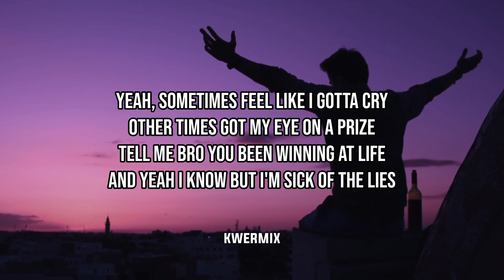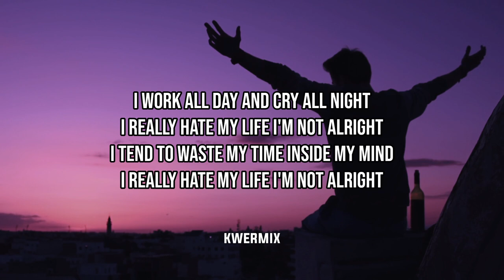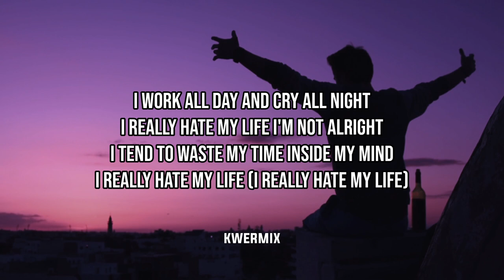sorrow - not alright (Lyrics)🎵